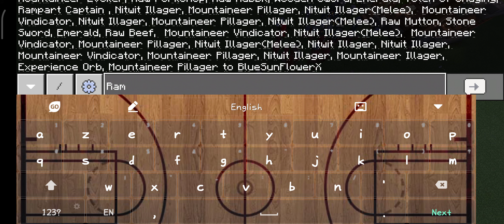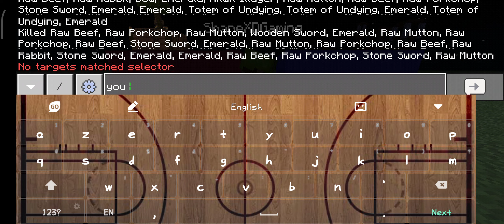Pillager out post (Build Battle)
So who you think win the build battle who build the best outpost let us know at the comment section and sorry this video is part 2 i don't where is the part 1 is think it got delete thats the building process sorry so heres part 2

Friends:

DIAMONDplayz

PAP1101 animations

Ejcuzon Channel

Darkskillzforever

RedstoneCraft

Sued

and more...

and have a great day/night everyone